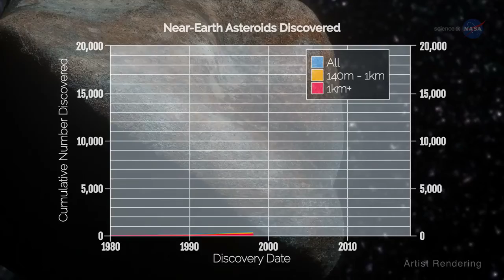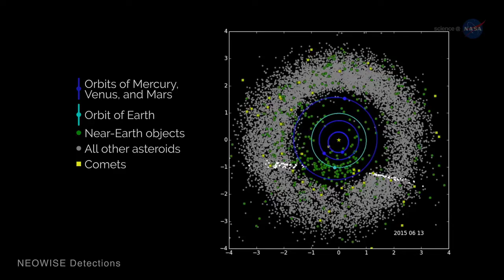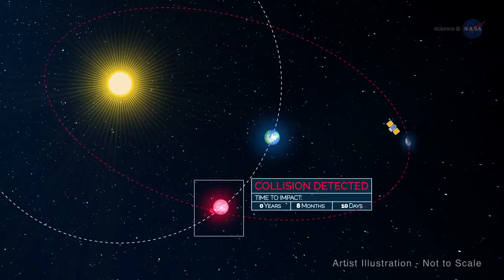ScienceCasts: The Hunt for Asteroids 2017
NASA is hunting for Near-Earth Objects, while also working on ways to defend Earth against them.

Credit:  NASA